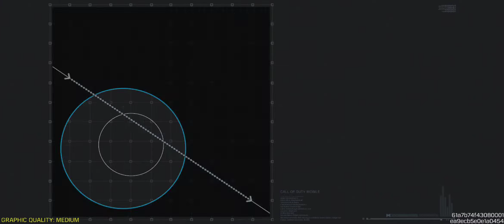Carefulness Above Conflict [129] (CoD Mobile Unbalanced Battle Royale Gameplay)